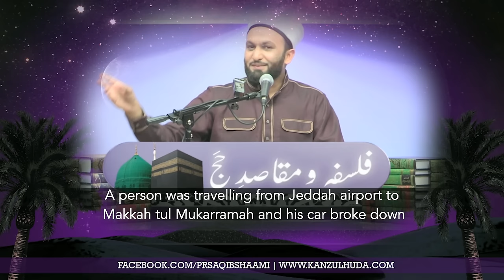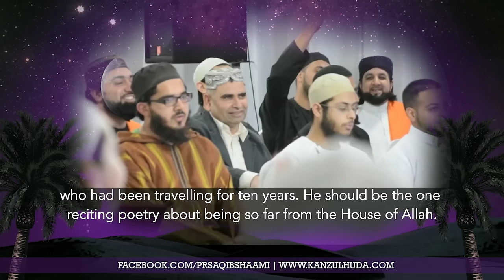A Disabled Man & his Journey to Perform Hajj - Shaykh Saqib Shaami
Shaykh Saqib Shaami, the world renowned scholar narrates the story of the disabled acquaintance of Hazrat Shaqiq Balkhi's (Alayhir Rahma). Extract taken from the Philosophy of Hajj series, available on our Youtube channel.